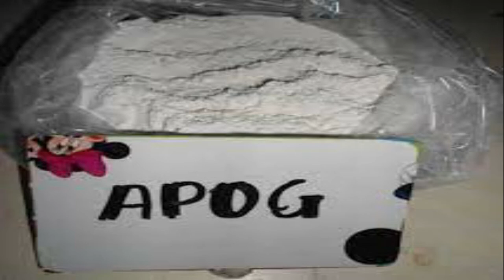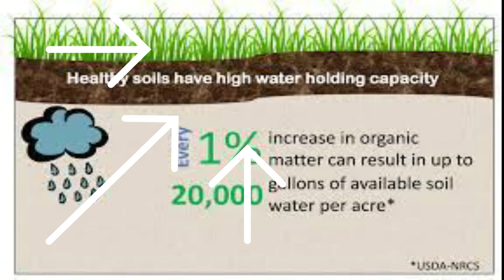GABAY SA PAGHAHANDA NG LUPA TANIMAN NG MAIS/ BAGO MAGTANIM MAG KAROON NG PAGSUSURI NG LUPA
TAMANG GABAY SA PAGPILI AT PAGHAHANDA NG LUPANG TANIMAN NG MAIS AT MAGKAROON NG PAGSUSURI NG LUPA BAGO MAGTANIM PARA MALAMAN ANG DAMI NG ABONO NA GAGAMITIN SA ATING TANIMAN NG MAIS AT IBA PANG HALAMAN. KAILANGAN ANG MAINAM NA PAGHAHANDA SA LUPANG TANIMAN PARA MAISAAYOS ANG KALIDAD NG LUPA AT MAKATULONG SA PAGTUBO AT PAGLAKI NG MGA TANIM SA INYONG TANIMAN. MAGKAROON DIN NG PAGPILI AT ANGKOP NA LUGAR AT KLASE NG LUPA NA DAPAT PAGTANIMAN NG MAIS AT IBA PANG HALAMAN. GUMAMIT DIN NG LIME KONG MAS MABABA SA 5.3 PH LEVEL NG LUPA PARA MAISAAYOS ANG KAASIMAN O PAKLA NG LUPA SA IYONG TANIMAN.

ITO AY MGA GABAY STEP BY STEP GUIDE PARA  MAITAMA NATIN ANG TAMANG PAGLALAGAY NG PATABA NA ATING GAGAMITIN UPANG MAKATIPID SA GASTOS AT MAGKAROON NG MALAKING INCOME O PROFIT BILANG MAGSASAKA.

GUMAMIT NG MGA MAKABAGONG MAKINARYA AT TEKNOLOHIYA SA PAGHAHANDA NG LUPA SAKAHAN PARA MAPABILIS AT MAPAGANDA ANG KALIDAD NG LUPA.

SUNDIN ANG REKOMENDADONG PATABA UPANG HINDI MASAYANG ANG MGA ABONO NA HINDI NAMAN KAILANGAN NG LUPA AT GUMAMIT NG MGA ORGANIKONG PATABA SA INYONG TANIMAN.

tweeter account: @venieumali